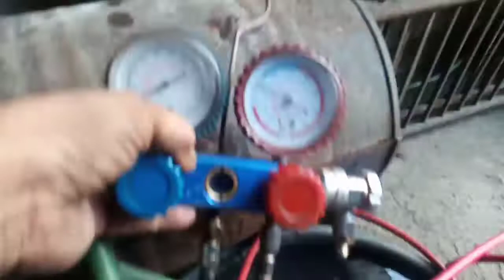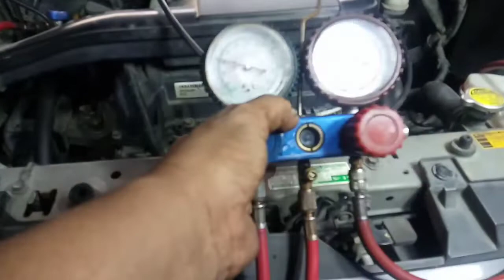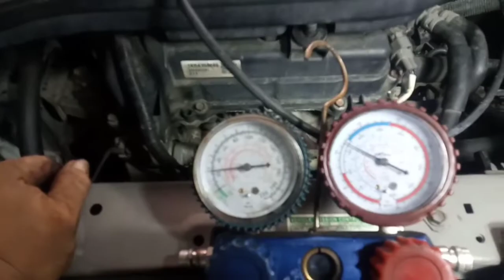Paano ba nililinis ang aircon ng toyota wigo 2018